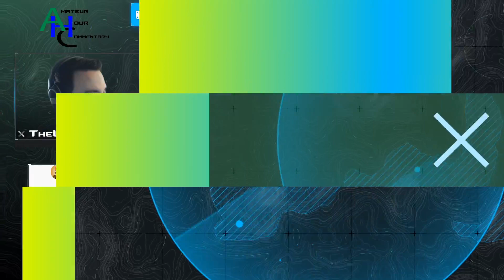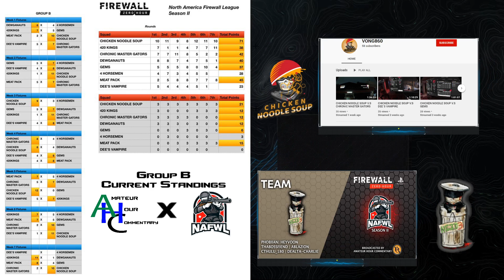Full VoD: QUARTER FINALS Season 2 of NAFWL: C.N.S. VS Need3 (Pre-Match Discussion)